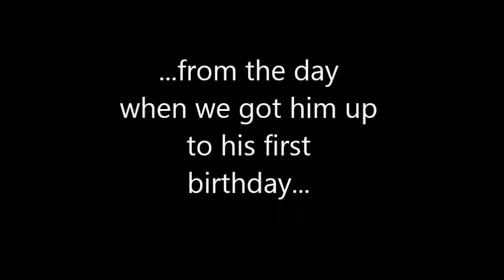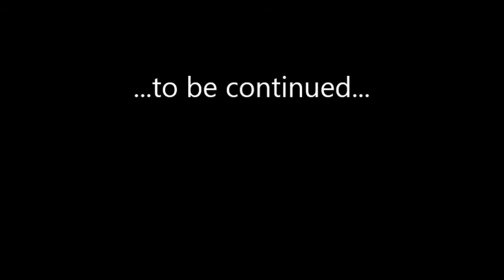German Boxer (white) - ZEN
Compilaton of pictures and videos of our dog, German Boxer called "Zen", taken from the moment when he came to us. Last picture is taken on his first birthday.